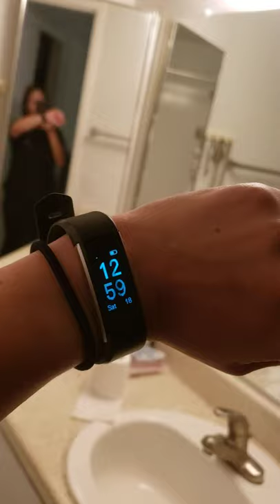What? Another roach you say?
You pay $1000 a month to live with roaches??